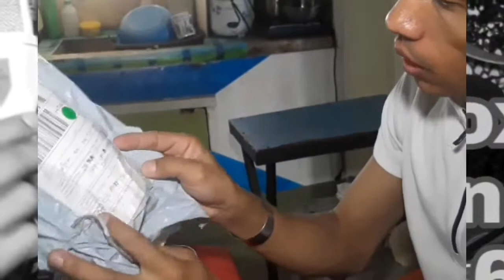unboxing sp 666 condenser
Follow Arnel apari everywhere to become online free

Install New browse to your phone loptop 2x faster than chrome